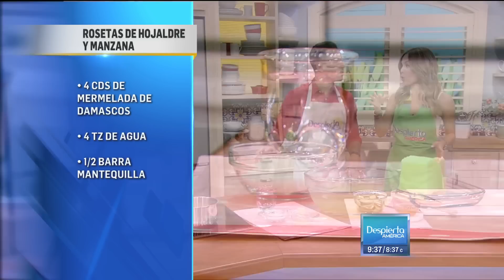Rosas de Hojaldre y Manzana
Eliecer Marte nos conquistó en la cocina con un enorme ramo de rosas, pero hechas por él mismo y con mucho sabor a manzana. ¡Este postre es ideal para los niños!